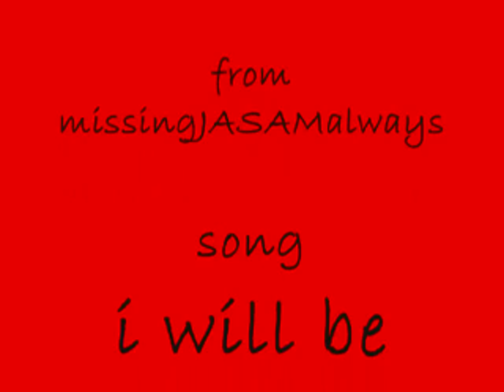JASAM i will be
This one is a little long but, I had to include some of my favorite moments from '09! This has been a
banner year for Jasam and they are finally back together! I have a feeling 2010 is going to be even better!! Hope you enjoy! Please comment and rate!

intended.